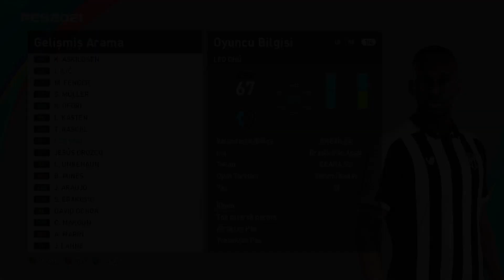19 Years Old Top 100 Wonderkids in PES 2021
PES 2021 | 19 Years Old  | Top 100 Wonderkids  | Real Faces
i read all comments and try to answer all your questions !!!

CREDITS (Big Thanks for All Facemakers)

Faces: KONAMI, PES SMOKE PATCH, PES Football TURKEY, Ummah Qiya Facemaker,  Emirhan Kızıloğlu, Ömer SARI, CHRISTIAN JUNIOR LOZANO VALLEJOS, Facemaker HICHO, AXL Facemaker, Minchosheen, Gordoumbanda, emaelmate, gasconfacemaker, Jonathan Facemaker, Andri Mod, Random Facemaker, Stb, Prince Hamiz, TiToo, Volun, Halil Furkan, The White Demon, Sofyan Andri, Hugimen, Robert PES Facemaker, Francisco1507, Shaft, Bmpes, Lucas Facemaker, VN Huy Bui, Bebofacemaker, kibi011, Zenin Rohman, Kleyton, Drachen, SeanFede, Nahue Facemaker, Dekart, stranger, Francisc1507, Judas Facemaker, SR, Bono Facemaker, Ando12345, Lucas, Ahmed el Shenany, Emre T, DNB, DNAI, Huybuy, Jarray, Eric, Return, Ratatui, Messi pradeep, Fede, Galacton, Shaft, MadMax, Nene, Luis, Ghufran, Bou7a, Andrey93, Danger, Unknown facemaker, K, Raden, Dustmcpw, AmirHsn7, KepaRik, Octavio, FootballMania, Viktor S, Ciervos Clásicos, PESWEB, Maratik182, Lr7face, Amey Varangaonkar, Spursfan18, Whoami, Rednik, L.G.R. Facemaker, Jovic, Jovic1901 Juanchi25, DAVIDJM08, champions1989, ultra1312, Dominic, Oliver Martin, ABS, vojasrbin, I3ens, Farouk278, Paqelas, Bebo Facemaker, Cybermaker, Rachmad ABs, jovic, heywips, PB, Furkan6141, leopen79, Yeshua Facemaker, BurakGD, Tsunami, alireza, Korneev, Rachman ABs, Fleishman, YNWA, Diegotatoosparapes, Hector, Macaco Facemaker.​

Tattoos: Konami, Supernova, Ando12345, Hoppus117, Galacton, Dennis B1, AMX Edition, theviper12, Andrés Rocha, Macaco Facemaker.​